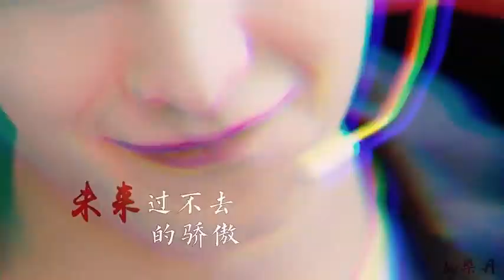(FMV) 杨洋 - 來自塵埃的光 | 全职高手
Bài hát: Ánh Sáng Đến Từ Bụi Trần - Ost